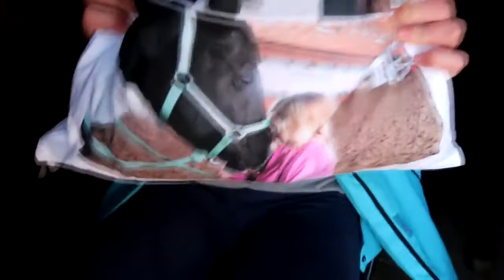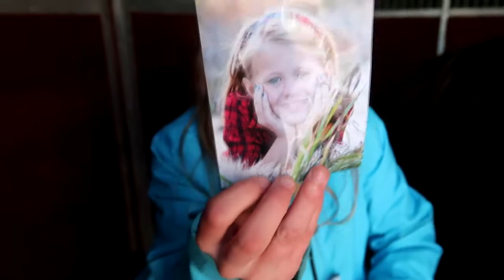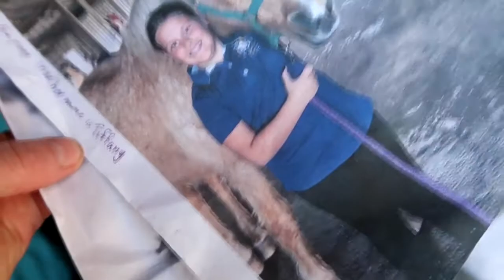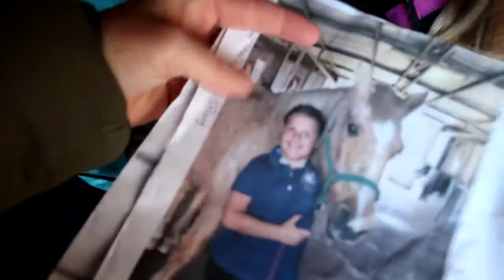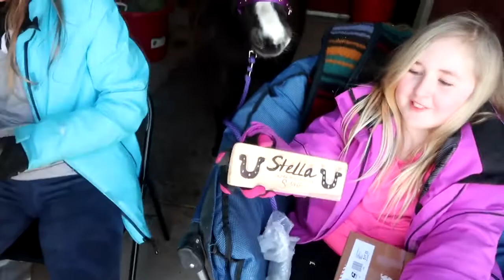Opening Mail with a Miniature Horse Named Molly